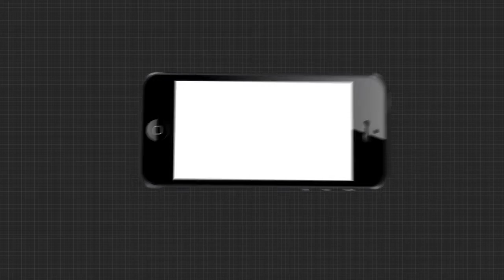ଆଗ ଜୀବନ ନା ଜୀବିକା ...